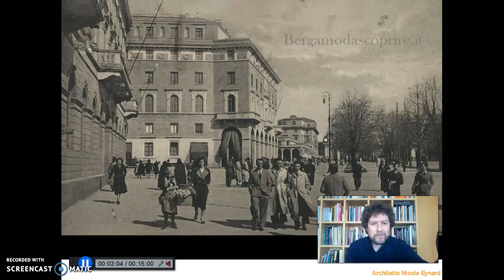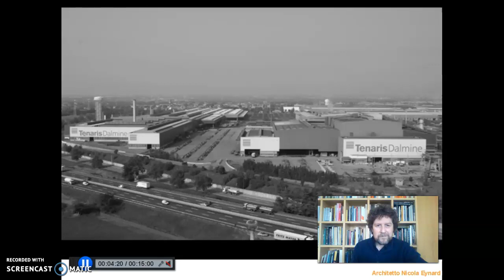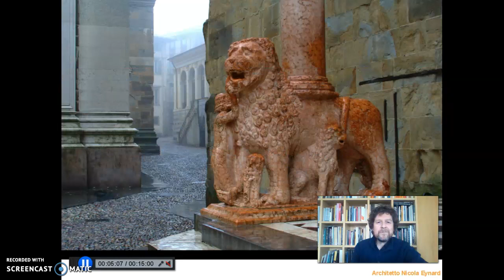Bergamo, che Stupore! Micro visita guidata con Dino Buzzati